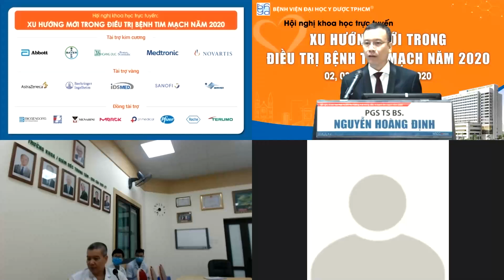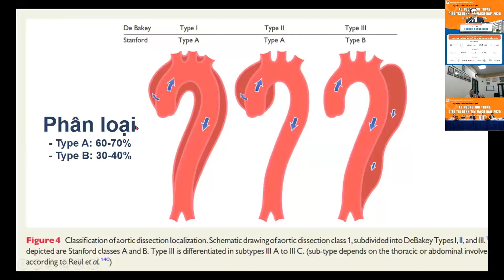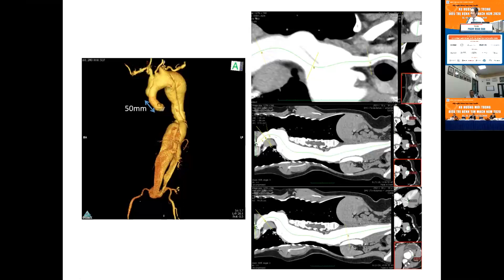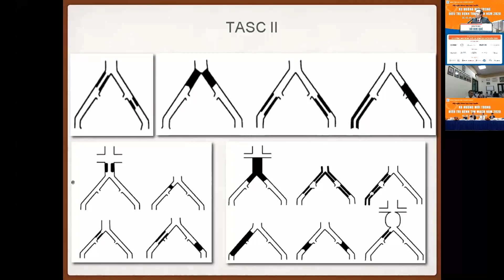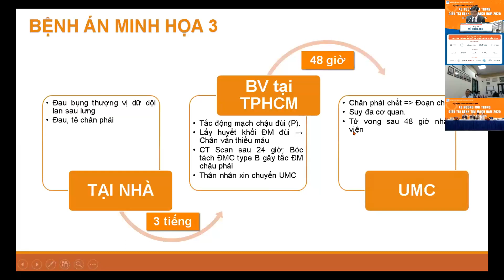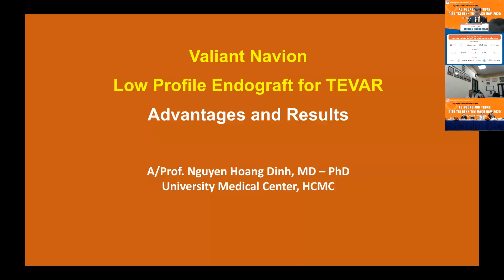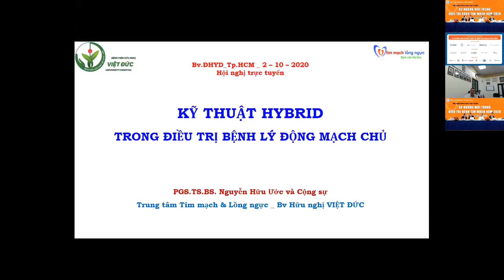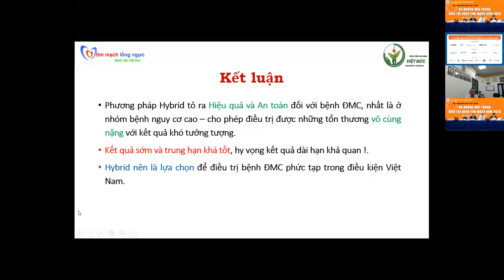W2 Phien 1 Pre Ngay 02 10 2020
Hội nghị khoa học “Xu hướng mới trong điều trị bệnh tim mạch năm 2020” TRỰC TUYẾN trên nền tảng ZOOM vào ngày 02 – 04/10/2020 và 10/10/2020. Với 116 bài báo cáo trực tuyến của các chuyên gia đầu ngành trong lĩnh vực tim mạch và chuyển hóa của Việt Nam